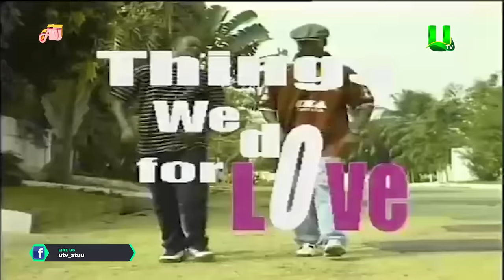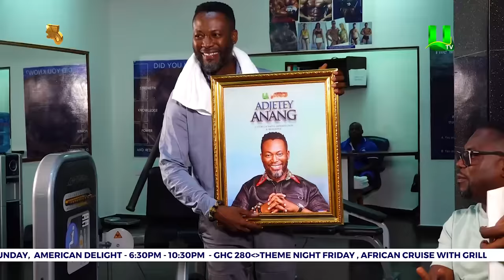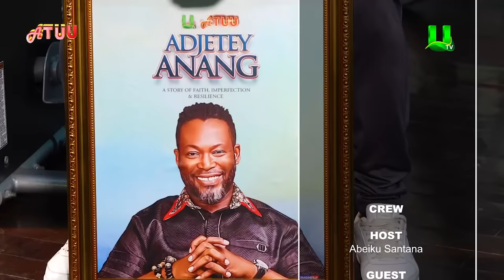Abeiku Santana Interviews Adjetey Anang On ATUU